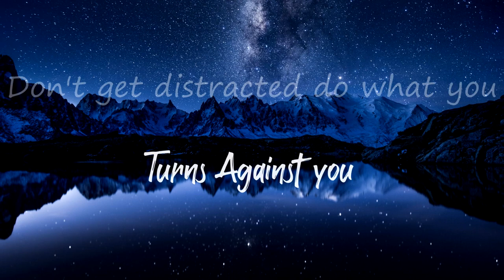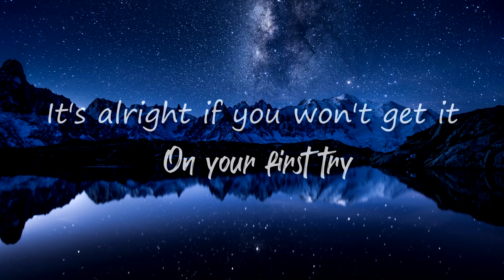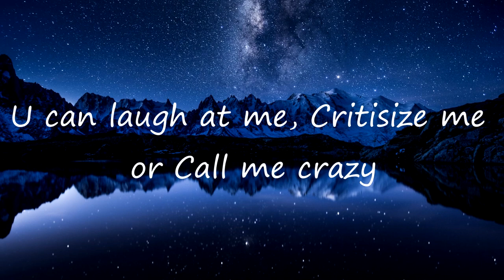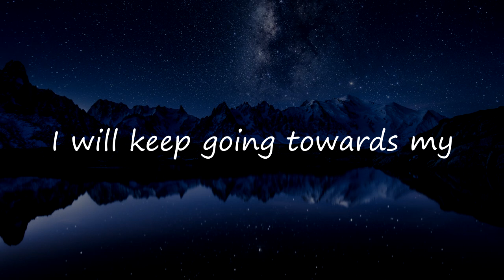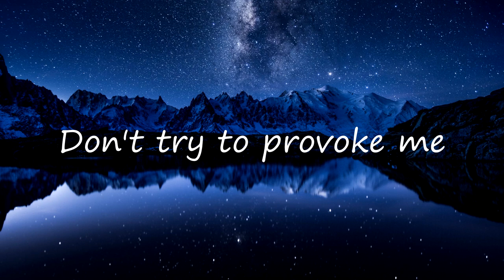K.Subrahmanyam - On My Way (TE3N)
Hey guys This song is from my Debut album TE3N.
This album is about teenage life that all can relate to. Hi guys u might know me, I am K.Subrahmanyam. I hope you guys Like the song. This video has less text animations as i didn't have time to make it better but i gave my best for you guys! Show some love, Like, Subscribe and press the bell icon to get notifications Because from now onwards there is going to releases back to back so stay tuned for the Next. If u have any suggestions, feel free to DM me.
Till then Adios!!

Listen to my in Spotify, Itunes, Apple music, Saavn, Amazon music and Google play